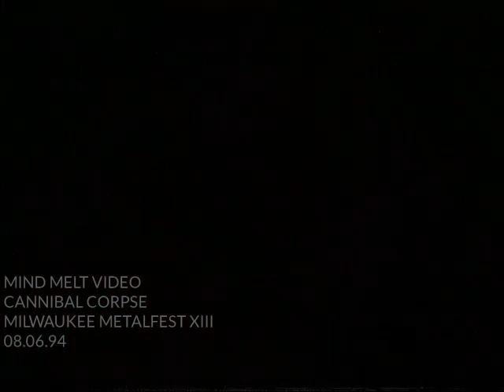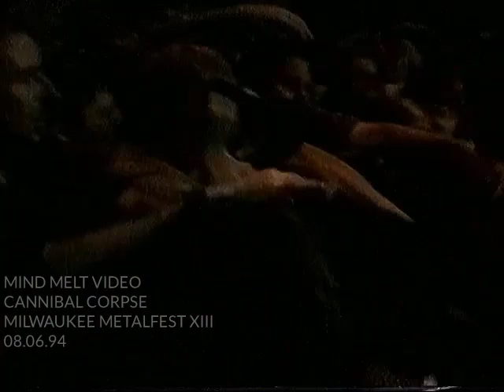CANNIBAL CORPSE @ MILWAUKEE METALFEST XIII August 6th, 1994 (close up)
MIND MELT VIDEO presents CANNIBAL CORPSE @ MILWAUKEE METALFEST XIII (close up)
transferred directly from the Hi8 master